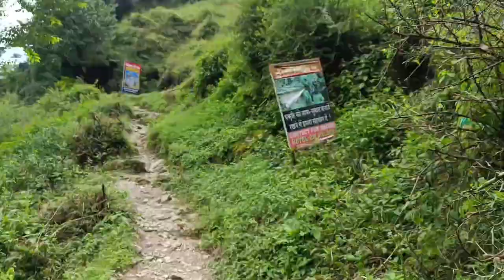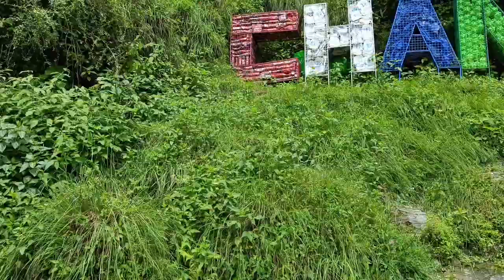Bhagsu Waterfall 🌊 Mcleodganj Visit ✨ | Dharmshala | Falak Passi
I hope you all will love watching my new Vlog  " Bhagsu Waterfall in Mcleodganj Dharmshala"

Embark on a picturesque adventure to Bhagsu Waterfall in Mcleodganj, Dharamshala! In this video, we'll guide you through the stunning trek to the waterfall, showcasing the lush greenery, serene ambiance, and the refreshing cascade that makes this spot a must-visit. Enjoy breathtaking views, local insights, and tips for making the most of your trip.